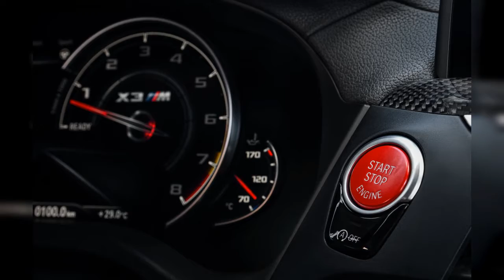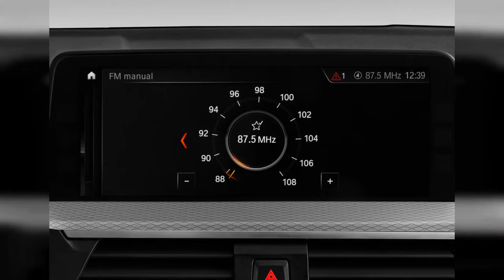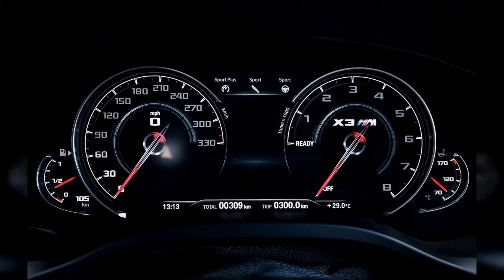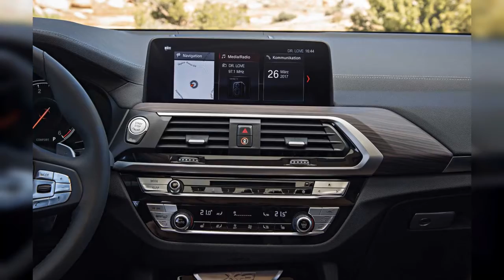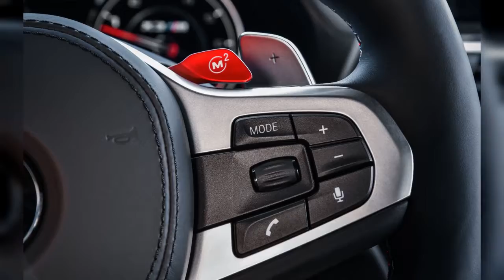2020 Bmw X3 | FULL TOUR | Interior and Exterior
The 2020 BMW X3 is excellent at delivering what crossover buyers want: luxury, capability, and a prestigious badge attached. To find out why the 2020 BMW X3 is rated 7.5 and ranked #2 in Luxury Crossover SUVs, read  expert review.
00:00 - Intro
0:00:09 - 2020 BMW X3 M40i Sports Activity Vehicle Rear Exterior View
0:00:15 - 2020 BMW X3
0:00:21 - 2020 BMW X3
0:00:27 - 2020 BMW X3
0:00:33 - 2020 BMW X3 M Competition
0:00:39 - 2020 BMW X3 M Competition
0:00:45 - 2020 BMW X3 M Competition
0:00:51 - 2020 BMW X3 M Competition
0:00:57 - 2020 BMW X3 M Competition
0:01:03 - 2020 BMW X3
0:01:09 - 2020 BMW X3 M Competition
0:01:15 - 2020 BMW X3 M40i Sports Activity Vehicle Front Seats
0:01:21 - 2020 BMW X3 M Competition
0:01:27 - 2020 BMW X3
0:01:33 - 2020 BMW X3 M Competition
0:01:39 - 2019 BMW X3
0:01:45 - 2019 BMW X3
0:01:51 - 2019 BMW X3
0:01:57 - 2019 BMW X3 sDrive30i Sports Activity Vehicle Rear Exterior View
0:02:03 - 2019 BMW X3 xDrive30i Sports Activity Vehicle Front Exterior View
0:02:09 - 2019 BMW X3 sDrive30i Sports Activity Vehicle Front Seats
0:02:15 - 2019 BMW X3 xDrive30i Sports Activity Vehicle Trunk
0:02:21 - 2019 BMW X3 sDrive30i Sports Activity Vehicle Rear Seats
0:02:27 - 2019 BMW X3 sDrive30i Sports Activity Vehicle Trunk
0:02:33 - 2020 BMW X3 M40i Sports Activity Vehicle Gear Shift
0:02:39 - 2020 BMW X3 M40i Sports Activity Vehicle Instrument Cluster
0:02:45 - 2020 BMW X3 M40i Sports Activity Vehicle Instrument Panel
0:02:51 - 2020 BMW X3 M40i Sports Activity Vehicle Audio System
0:02:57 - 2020 BMW X3 M40i Sports Activity Vehicle Air Vents
0:03:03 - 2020 BMW X3 M40i Sports Activity Vehicle Mirror
0:03:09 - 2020 BMW X3 M40i Sports Activity Vehicle Tail Light
0:03:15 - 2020 BMW X3 M40i Sports Activity Vehicle Door Handle
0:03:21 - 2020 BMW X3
0:03:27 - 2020 BMW X3 M Competition
0:03:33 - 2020 BMW X3 M Competition
0:03:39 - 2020 BMW X3 M Competition
0:03:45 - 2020 BMW X3 M Competition
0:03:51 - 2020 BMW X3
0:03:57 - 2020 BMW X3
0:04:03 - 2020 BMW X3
0:04:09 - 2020 BMW X3 M Competition
0:04:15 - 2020 BMW X3 M Competition
0:04:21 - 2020 BMW X3 M Competition
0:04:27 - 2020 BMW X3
0:04:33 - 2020 BMW X3 M Competition
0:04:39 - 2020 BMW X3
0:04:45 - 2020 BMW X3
0:04:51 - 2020 BMW X3 M Competition
0:04:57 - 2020 BMW X3 M Competition
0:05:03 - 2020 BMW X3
0:05:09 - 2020 BMW X3 M Competition
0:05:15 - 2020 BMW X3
0:05:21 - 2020 BMW X3 M Competition
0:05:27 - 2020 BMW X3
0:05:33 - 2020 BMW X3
0:05:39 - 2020 BMW X3 M Competition
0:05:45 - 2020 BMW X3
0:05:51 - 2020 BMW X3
0:05:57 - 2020 BMW X3 M Competition
0:06:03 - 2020 BMW X3 M Competition
0:06:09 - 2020 BMW X3 M Competition
0:06:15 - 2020 BMW X3 M Competition
0:06:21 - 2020 BMW X3 M Competition
0:06:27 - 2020 BMW X3 M Competition
0:06:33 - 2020 BMW X3 M Competition